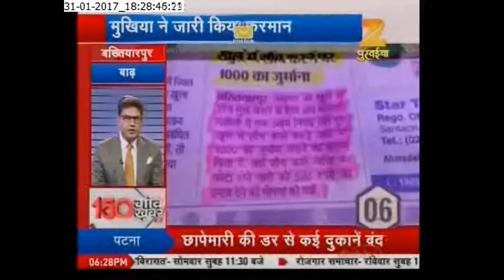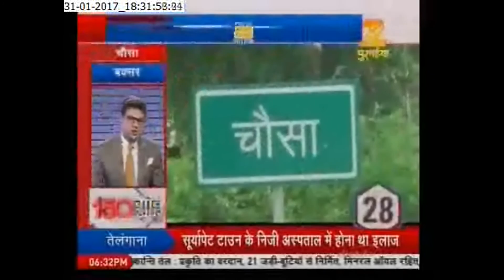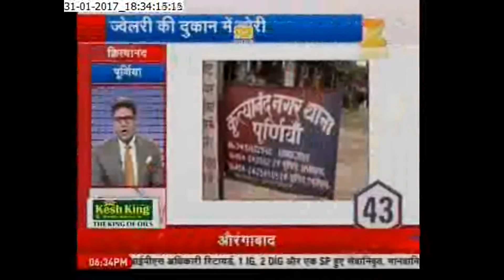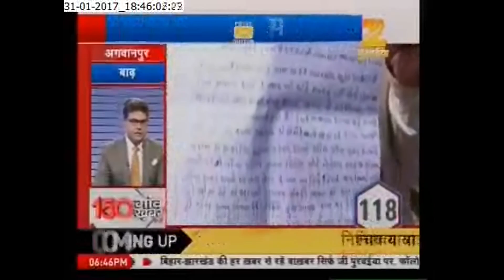150 गांव, 150 खबर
गांव गांव, चौपाल चौपाल की खबर,150 गांव, 150 खबर